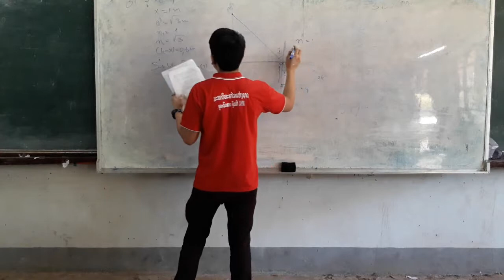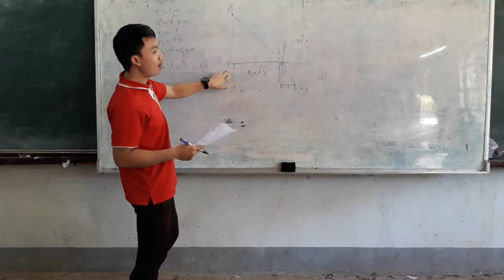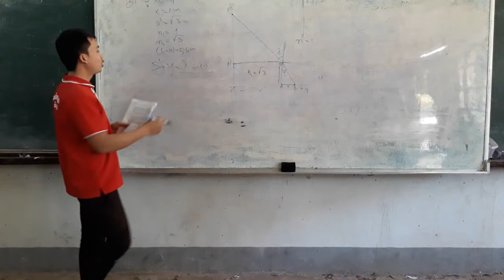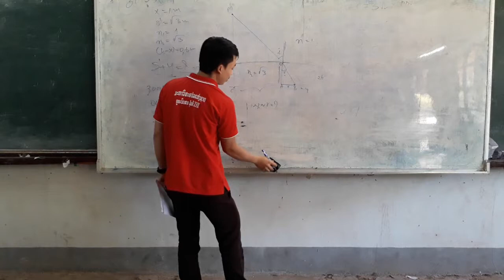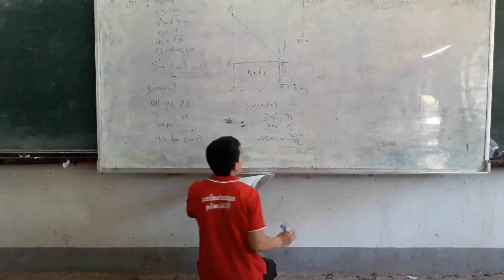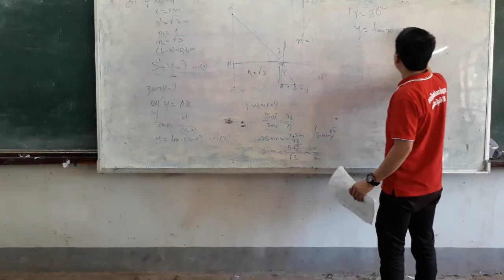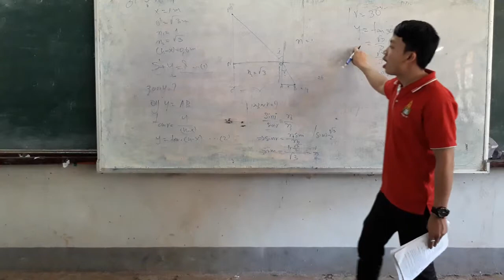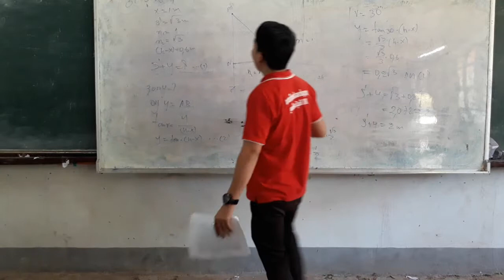ບົດເຝີກຫັດຊຸດທີ6 ຂໍ້ທີ 31 ທ້າວ ແສງມະນີໄຊ